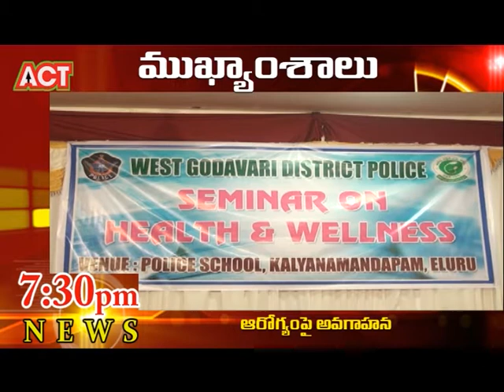ACT NEWS ELURU_29.05.2018_01